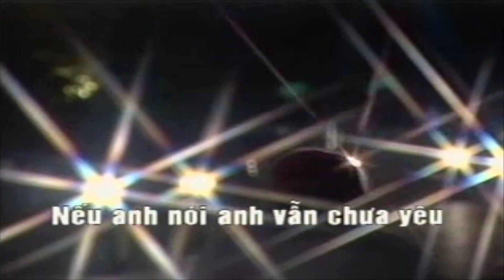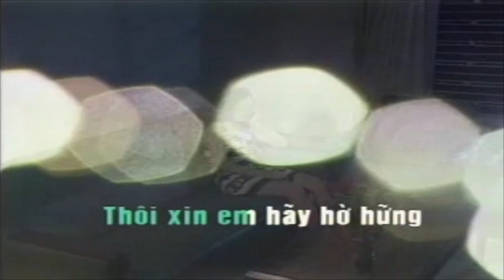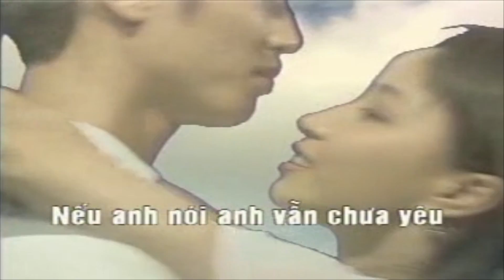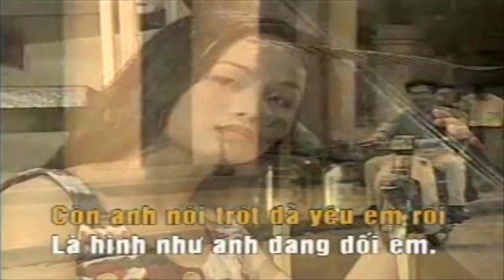[Karaoke MV HD] Trái Tim Không Ngủ Yên - Bằng Kiều ft. Xuân Nhi